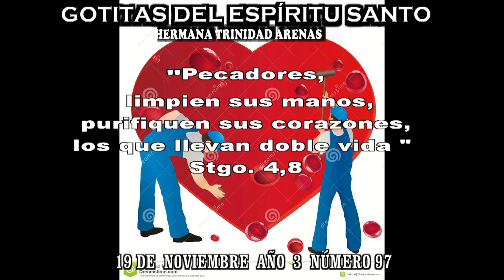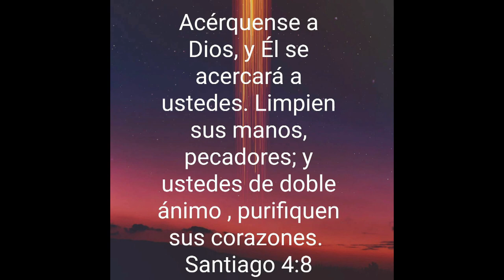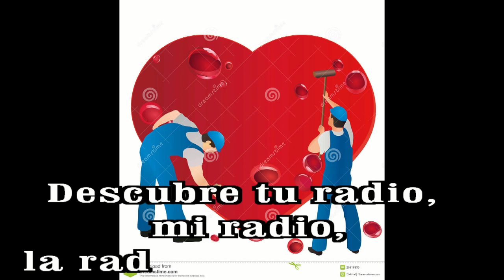GOTITAS DEL ESPIRITU SANTO AÑO 3 NUMERO 97 19 NOVIEMBREb HD